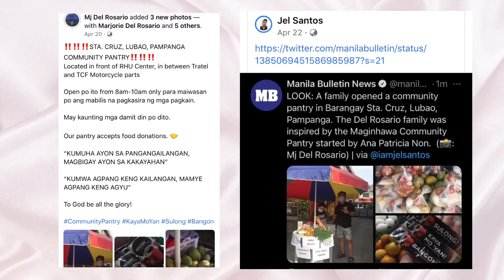COMMUNITY PANTRY | PAMPANGA | MJ DEL ROSARIO SARI-SARI SERYE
walang limit ang pag tulong ;))

Sari-sari #01

This is it mga kaLIGAYA!

Fb: Mj Del Rosario @ur.Ligaya

Gusto mo rin ba mafeature sa channel na ito?